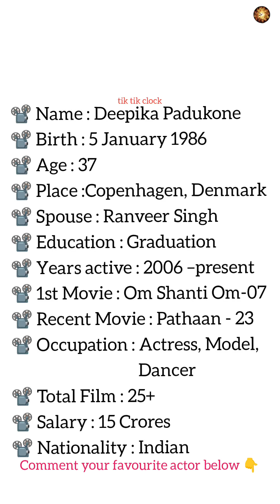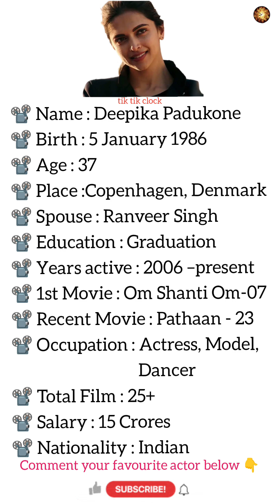Deepika padukone | Actress